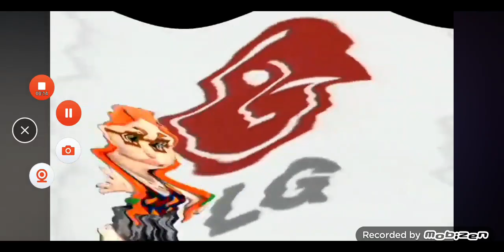LG logo in 4ormulator v89